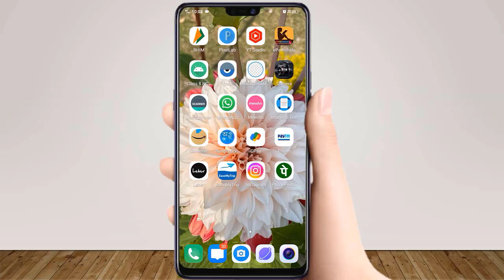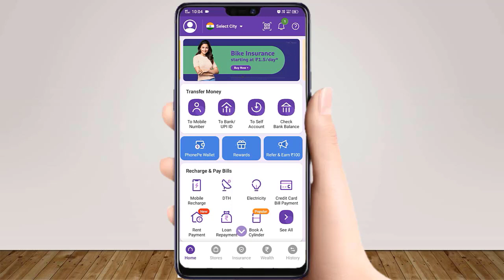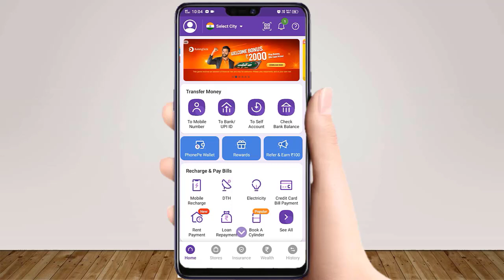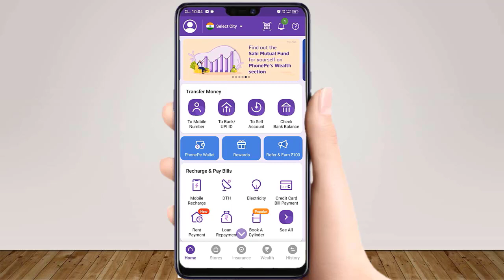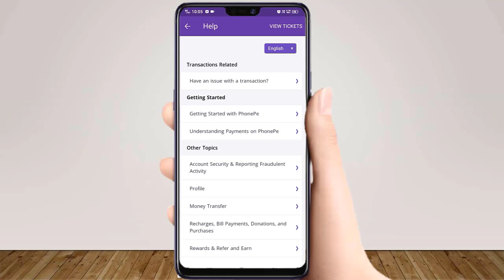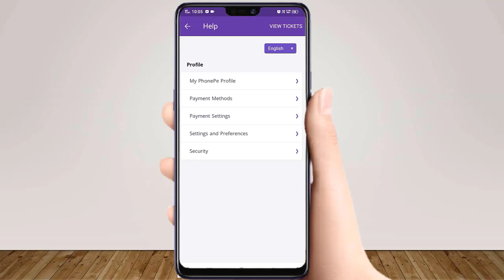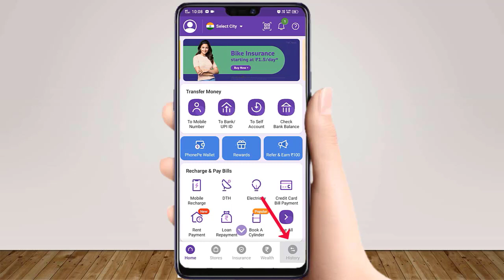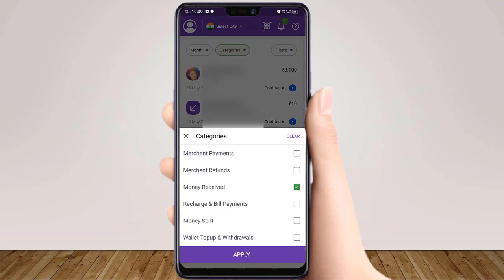How to delete PhonePe Transaction History | PhonePe Transaction History Kaise delete kare 2022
Hi Guys !

Guys aaj ke is video me aap ye janenge ki phonepe ki transaction history delete hoti hai ya nahi. Guys yadi aap janna chahte hain ki phonepe ka transaction history kaise delete karen ya phir phonepe ki history kaise delete kare ya phir phonepe me transaction history kaise delete karen to aaj ka ye video aapke lie kaphi helpful hoga. Guys yadi aap youtube me search kar rahe hain ki phonepe ki transaction history kaise delete kare ya phir phonepe transaction history delete kaise karen ya phir phonepe transaction history delete karne ka tarika  kya hai to aaj ka ye video aapke lie kaphi helpful hoga.
Guys ye mera Youtube channel hai aur is channel ka naam "Technical Sweta" hain. Guys is channel par aapko phonepe se related vibhinn prakar ke video milenge jaise ki phonepe history kaise delete karen aur phonepe me transaction history kaise dekhe aur phonepe se transaction history kaise delete kare aadi.

English :-
This is My Youtube Channel Named As "Technical Sweta". In this channel, you can find how to delete phonepe transaction history permanently and how to delete phonepe chat history and how to clear phonepe history and how to remove phonepe transaction history etc. Guys if you are searching on YouTube that how to delete phonepe history or how to delete transaction history in phone pe or how to delete history in phonepe or how to clear phonepe transaction history then this video is very helpful for you.
Topic Covered :-
how to delete transaction history form phonepe
how to delete transaction history on phonepe

                                                                                                         - By Technical Sweta